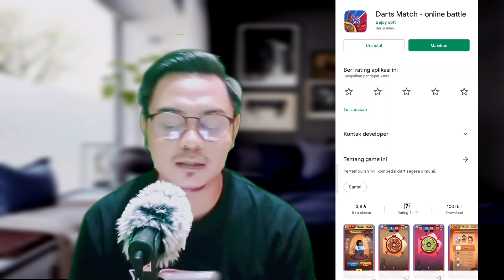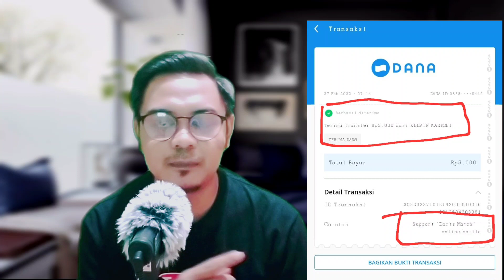Sukses WD 5000 dari Game Penghasil Uang 2022 Terbaru | Terbukti Membayar Tanpa Undang Teman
Di video ini saya review lagi aplikasi game penghasil uang 2022 atau bisa juga dikatakan sebagai aplikasi penghasil saldo dana gratis yang sudah terbukti membayar bahkan tanpa mengundang teman.  di dalam video ini saya berhasil menarik saldo dana Rp 5000 dari game penghasil uang 2022 tersebut.

DI DALAM VIDEO ADA DANA KAGET, SILAHKAN KLAIM UNTUK YANG TERCEPAT.

Terima Kasih

DILARANG UPLOAD ULANG VIDEO TANPA IZIN.